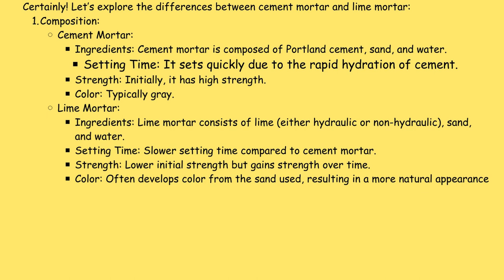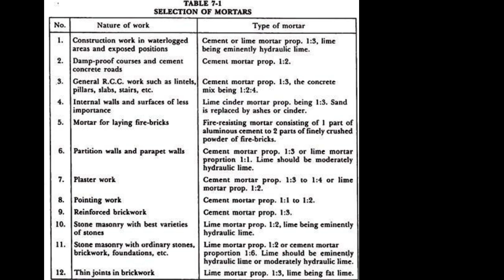Mortar in civi engineering Building construction materials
Your Gateway to Ward Planning Regulation Exams

Description:
Welcome to Urban Planning Mastery, the ultimate destination for mastering ward planning regulation exams! Whether you're preparing for APPSC Town Planning, TSPSC, Groups, or HMDA examinations, this channel is your comprehensive guide to success.

Join us as we delve into the intricate world of urban planning, providing expert tutorials, insightful tips, and in-depth analysis of key concepts. From zoning regulations to land use policies, cadastral surveys to urban governance, our content covers every aspect essential for excelling in your exams.

Led by seasoned professionals and subject matter experts, our tutorials are designed to simplify complex topics, making learning enjoyable and effective. With our clear explanations and real-world examples, you'll gain a solid understanding of the principles and practices governing urban development and planning.

Stay updated with the latest news, updates, and exam strategies tailored to help you ace your ward planning regulation exams. Our goal is not just to help you pass exams but to equip you with the knowledge and skills necessary for a successful career in urban planning.

Whether you're a student aspiring for a career in town planning or a professional looking to advance your expertise, Urban Planning Mastery is your go-to resource.